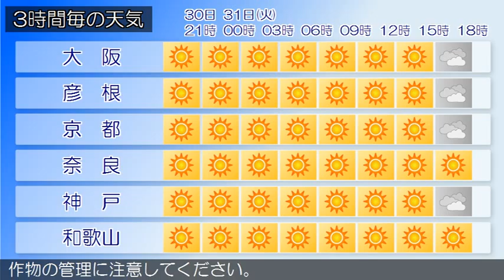2015/03/30 近畿地方の天気予報 夕